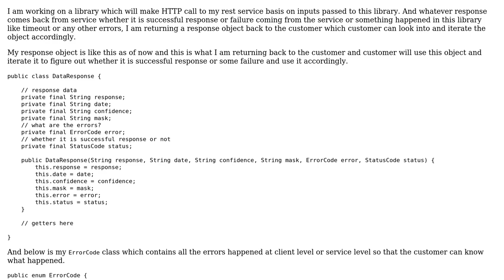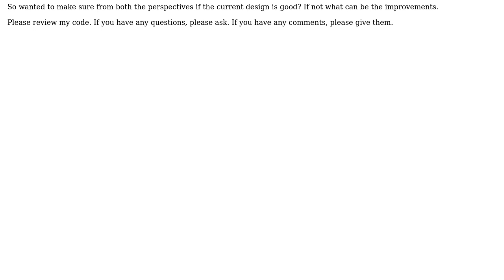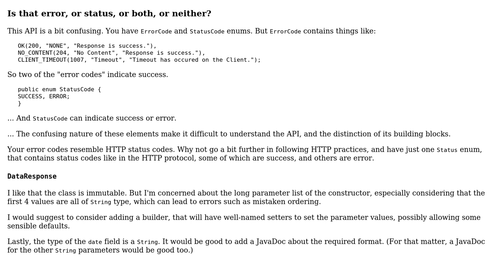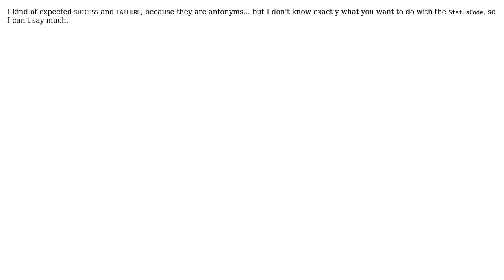Code Review: Single class which holds response and error message (2 Solutions!!)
Code Review: Single class which holds response and error message

With thanks & praise to God, and with thanks to the many people who have made this project possible! | Content (except music & images) licensed under CC BY-SA | Music | Images & others | With thanks to user TheCoffeeCup user janos user david and the Stack Exchange Network Trademarks are property of their respective owners. You are responsible for your own actions.